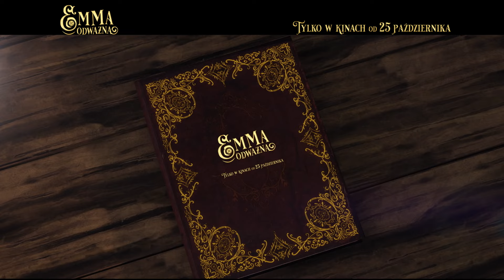EMMA ODWAŻNA - cudowna animacja dla całej rodziny! Tylko w kinach od 25.10!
Wyrusz na wyprawę życia z dzielną mini dziewczynką i przekonaj się, że nie trzeba być dużym, aby mieć wielką moc!💛 Fantastyczna przygoda dla całej rodziny! 🎬 Emma Odważna tylko w kinach od 25 października!